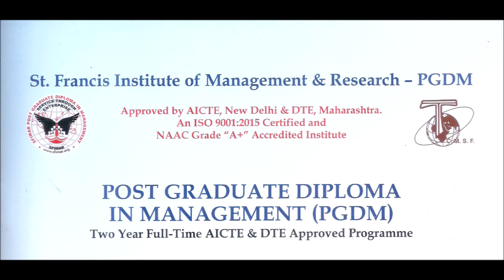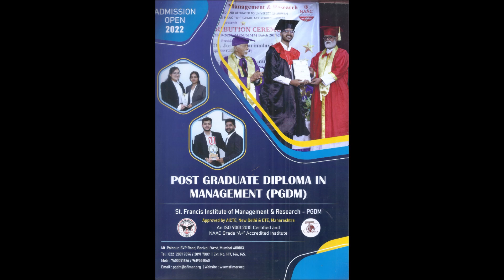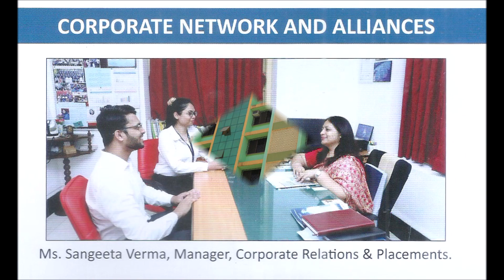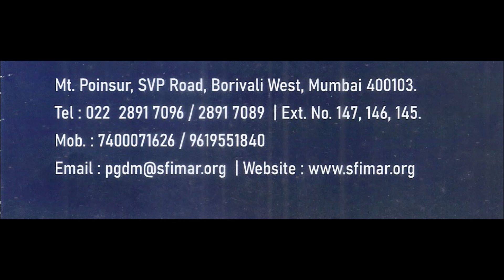PGDM Admission Promation